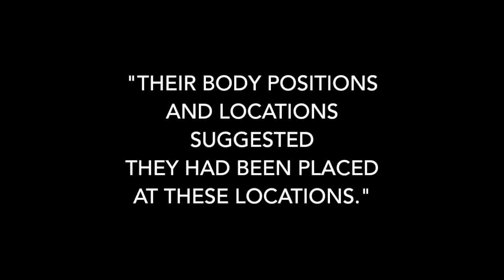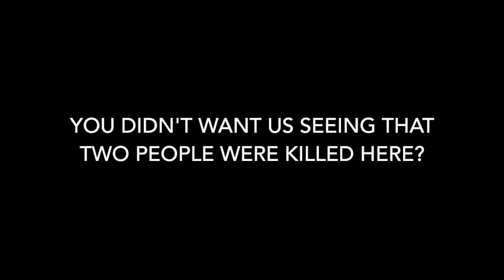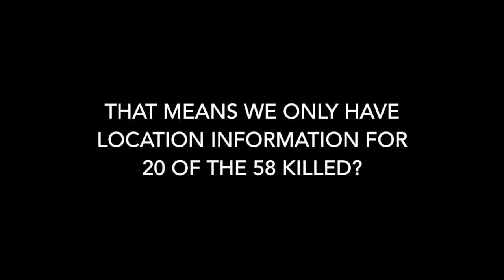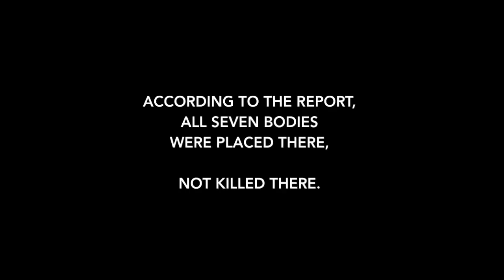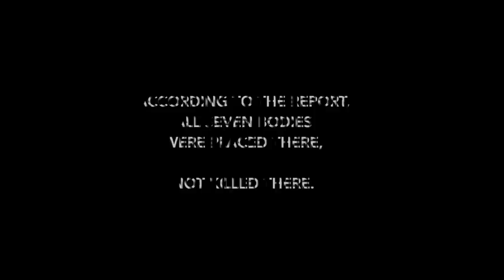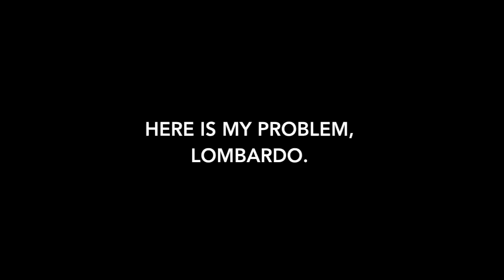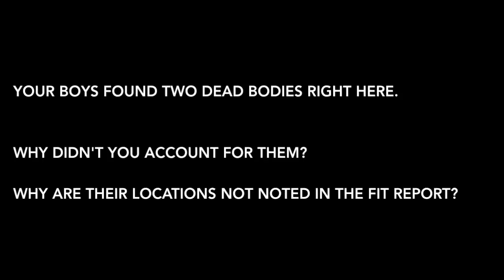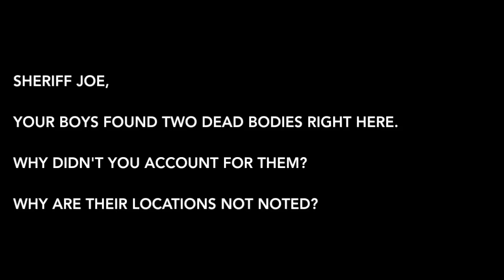Reno and Haven - Las Vegas Shooting Investigation - BREAKING..!!!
You didn't know this..!!!

Of the 58 people killed '1October, The Location they were killed is missing or unreliable for 65.5% of the victims.

More shenanigans on the part of the FIT Report.
What we see on the Bodycams and what's in the FIT Report aren't the same.

If you want to impeach Sheriff Joe Lombardo, you need to present evidence of Malfeasance.  We think we have some...

This isn't negligence.
This is criminal.

We are calling for the people of Clark County to impeach Sheriff Joe Lombardo due to malfeasance in the line of duty, as it pertains to the events of October 1st and early October 2nd, 2017.

The LVMPD has presented zero forensic evidence:

a.   connecting Stephen Paddock to any of the weapons
b.  connecting any of the weapons in the room to the rounds recovered fromt the victims

This is preposterous.  Unacceptable.  Absurd.  A Mockery.

It will not stand.

Active duty and retired law enforcement personnel across the country are demanding that Sheriff Joe Lombardo step down or face impeachment for malfeasance.

Why is the Media / Press ignoring this story?
This isn't speculation.
This isn't hyperbole.

We are John Cullen.  We won't stop.

We have put forth enough evidence to warrant further investigation by the free press, if one still exists.  Why do we not see CNN, CBS News, NBC News, ABC News, the NY Times or Washington Post digging in and asking the tough questions?

If this doesn't spark the mainstream media to re-launch the investigation into the Las Vegas Shooting, they should be ashamed of themselves..

It's time for answers.
It's time serious questions are asked.
It's time to arrest co-conspirators if this incredible evidence conclusion is correct.